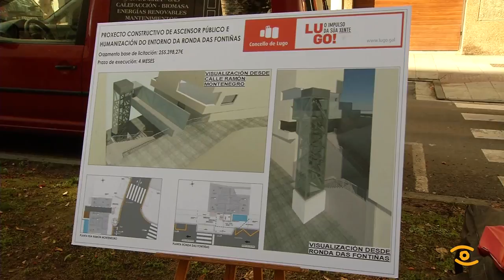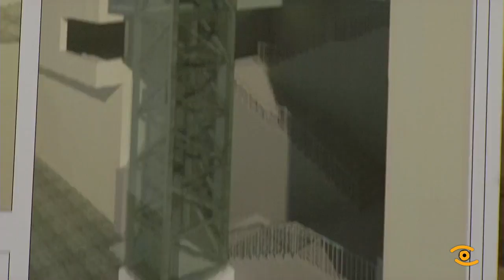A Ronda das Fontiñas en Lugo terá un ascensor público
Coma se de un muro se tratase subidas coma esta impiden a algúns veciños de Fontiñas achegarse a pe ao casco histórico da cidade. Un impedimento que no 2018 pode ter unha solución na escalinata que conecta a rúa Ramón Montenegro e Ronda das Fontiñas. O Concello de Lugo xa conta cun proxecto para levar a cabo a construción dun ascensor público que facilite a vida dos veciños e ao mesmo tempo a accesibilidade. As obras terán unha duración de catro meses que esperan que se podan levar a cabo antes de que remate o 2018 e terán un orzamento de máis de 250.000 euros. O plan complementase con outros melloras. Esta subida xa non será un problema para ningún lucense.